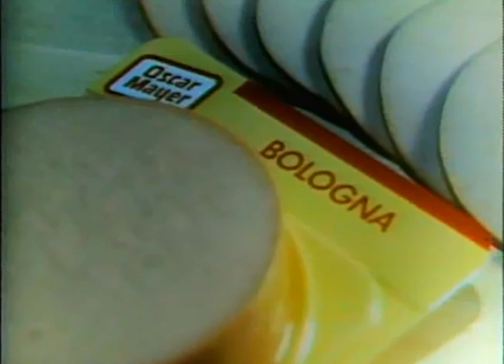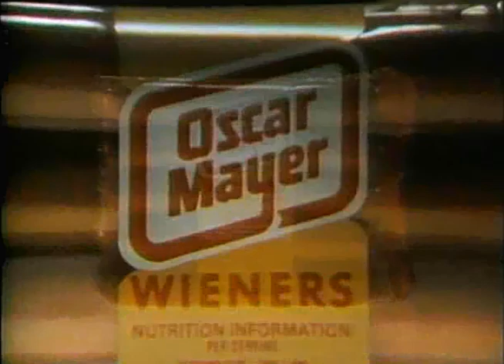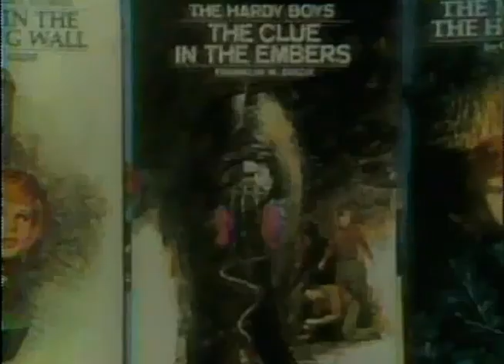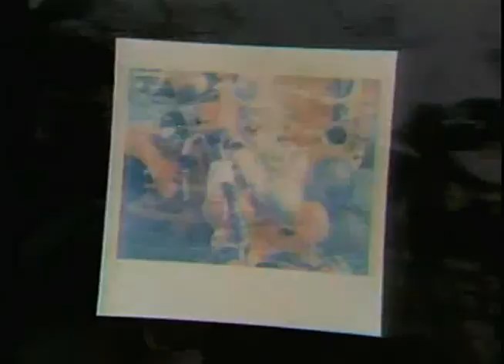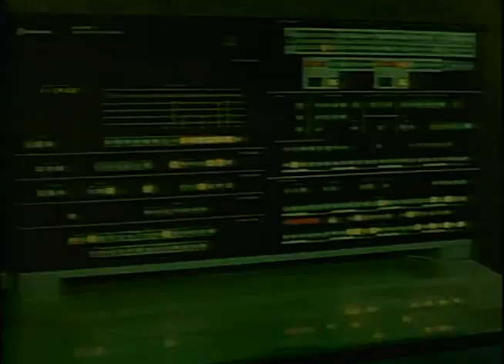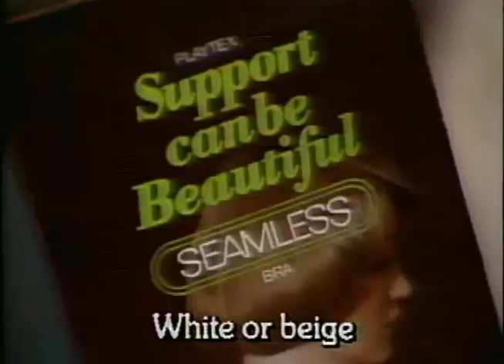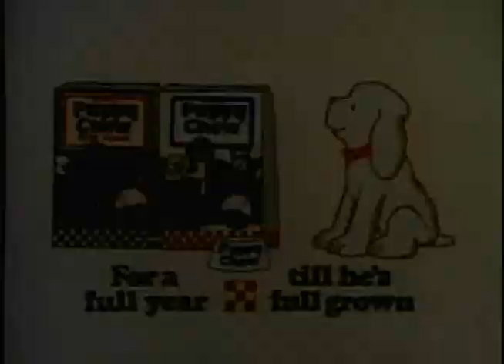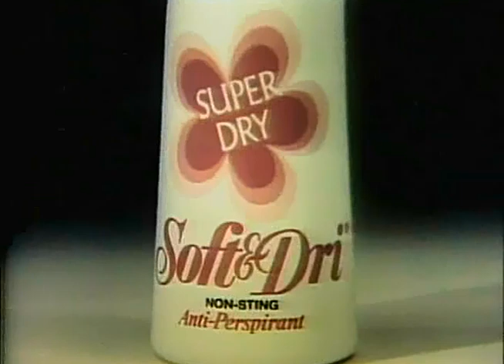70's Commercials Vol. 26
These commercials aired on ABC on January 23rd and March 4th, 1977

2. Oscar Mayer Bologna
3. Oscar Mayer Bacon (I think these first two ads are from the very early 70's)
4. Oscar Mayer Bologna
5. Oscar Mayer Wieners (Heh)
6. ABC Station ID
7. Del Monte Corn (With the voice of Bill Cosby)
8. Almond Joy/Mounds
9. Promo for "The Six Million Dollar Man" (Turn the city into a pancake?  I'll get the syrup!!!)
10. Promo for "The Hardy Boys/Nancy Drew Mysteries"
11. Triscuit
12. Campbell's Chicken Noodle-O's Soup
13. Promo for "The Captain & Tennille"
14. Golden Grahams
15. Kodak Crank (Apologies for the terrifying clown at the beginning)
16. Bell System
17. Promo for "Happy Days" and "Fonzie Loves Pinky"
18. Almond Joy/Mounds (Commercials staring here are from 3/4/77)
19. New Chevrolet (With Jerry Orbach!  At this point in his career he was known mostly as a Broadway stage actor, game show panelist and bit parts in movies/TV)
20. Playtex (Weird)
21. Coca Cola (It seems like all teenagers in movies/TV back then drove around in ridiculous old cars or jalopies...see all of those Disney movies with Kurt Russell to see what I mean)
22. ABC Station ID
23. Hanes
24. Purina Puppy Chow (With the voice of Sterling Holloway...it's amazing to hear Winnie the Pooh sing about dog food)
25. Boy Scouts of America (Use your boy power wisely!)
26. "The Brady Bunch Hour" Commercial Bumper
27. Chevy Concours
28. Revlon Crease-Proof Shadow
29. Fritos
30. Soft & Dri (The last girl is P.J. Soles)
31. Log Cabin Buttered Syrup
32. Post Raisin Bran
33. U.S. Savings Bonds PSA (With the voice of Paul Frees)